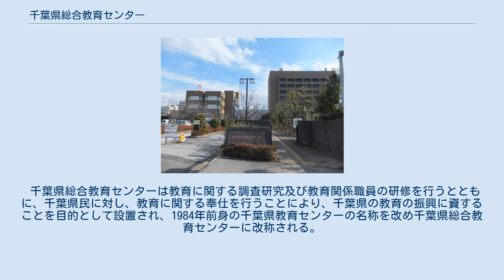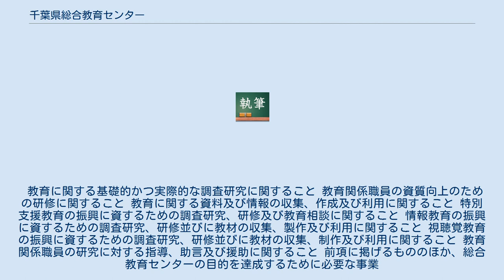千葉県総合教育センター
地方公共団体の教育研究・研修機関
千葉県総合教育センター（ちばけんそうごうきょういくセンター、英称：Chiba General Education Center）は、千葉県が設置する教育に関する研究及び教育関係職員の研修を行う機関である。
 千葉県総合教育センターは教育に関する調査研究及び教育関係職員の研修を行うとともに、千葉県民に対し、教育に関する奉仕を行うことにより、千葉県の教育の振興に資することを目的として設置され、1984年前身の千葉県教育センターの名称を改め千葉県総合教育センターに改称される。
 事業内容は下記の通りである。
 教育に関する基礎的かつ実際的な調査研究に関すること 教育関係職員の資質向上のための研修に関すること 教育に関する資料及び情報の収集、作成及び利用に関すること 特別支援教育の振興に資するための調査研究、研修及び教育相談に関すること 情報教育の振興に資するための調査研究、研修並びに教材の収集、製作及び利用に関すること 視聴覚教育の振興に資するための調査研究、研修並びに教材の収集、制作及び利用に関すること 教育関係職員の研究に対する指導、助言及び援助に関すること 前項に掲げるもののほか、総合教育センターの目的を達成するために必要な事業